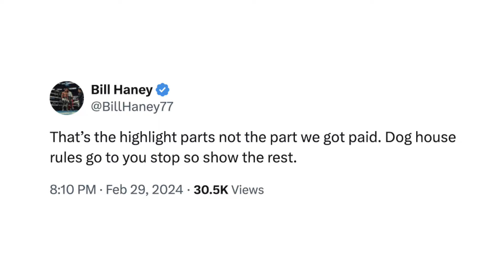Bill Haney REACTS to Gervonta Davis & Devin Haney LEAKED Sparring by Ryan Garcia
Jr. welterweight sensation Ryan Garcia took to social media by surprise to release unreleased sparring between multi-division world champion Gervonta Davis & multi-division world champion Devin Haney and j. You don't want to miss what went down. Check it out!